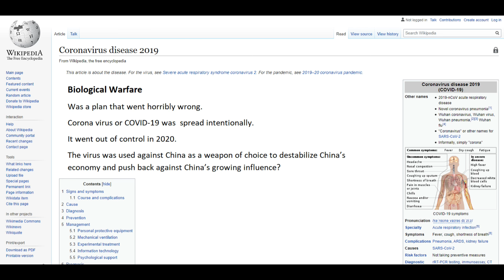Video Creation for Small Business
Creating Immersive Video Content - If you want great things to happen, you need to engage with your audience.